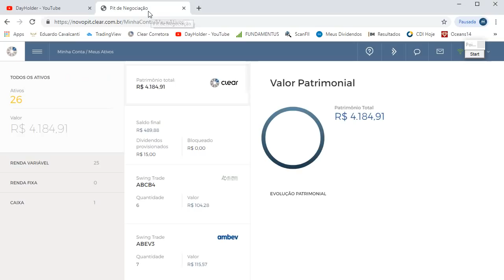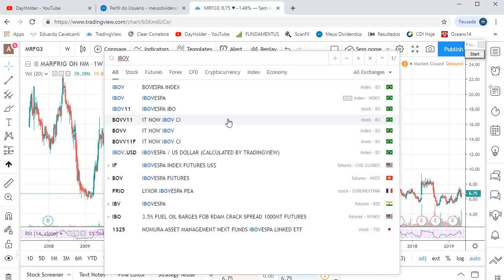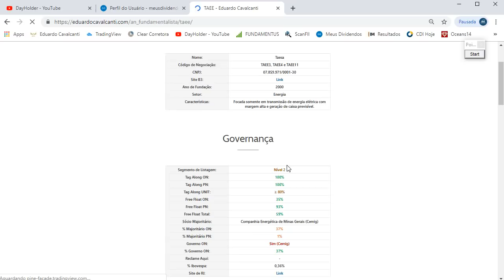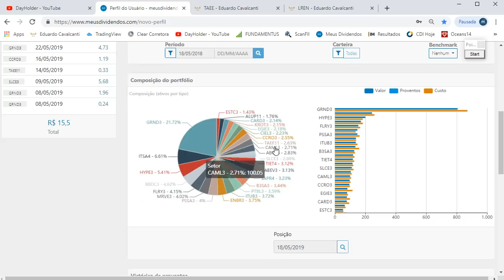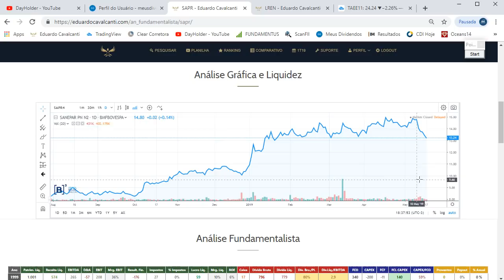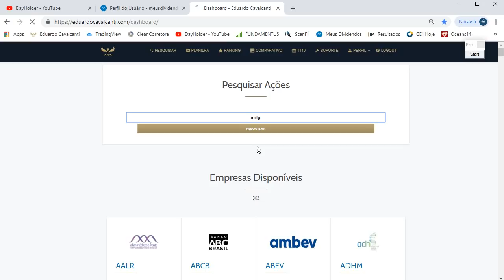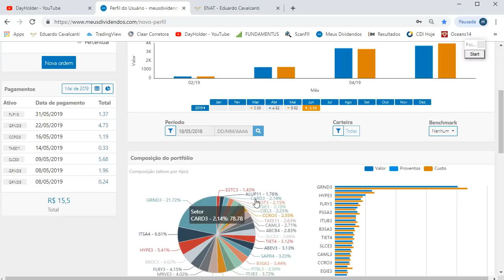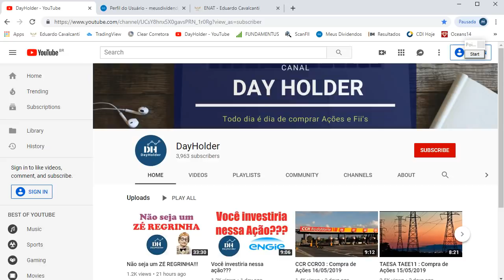PANORAMA SEMANAL 18/05/2019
Hoje farei um panorama sobre o projeto, quais as movimentações atuais e dúvidas dos inscritos.